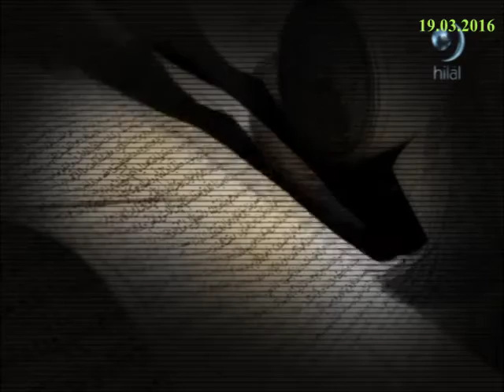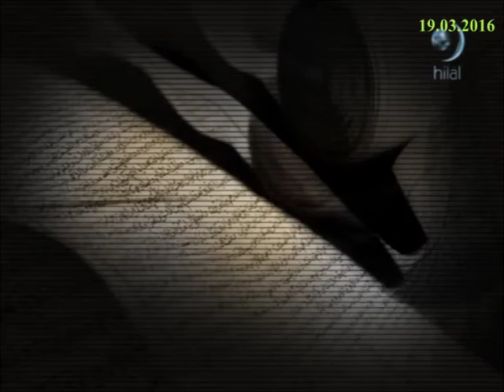19-03-2016 Kur’an’ın Bildirdiği Tevhid İnancı – Ali AKIN - Kur'an'la Yüzleşme – Hilal TV (T)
Hilal TV televizyonunda 19 Mart 2016 tarihinde yayınlanan, Ramazan KOYUNCU'nun sunduğu, ilahiyatçı yazar Ali AKIN’ın konuk olduğu “Kur’an’ın Bildirdiği Tevhid İnancı” konusunun ele alındığı Kur'an'la Yüzleşme programının tamamı.